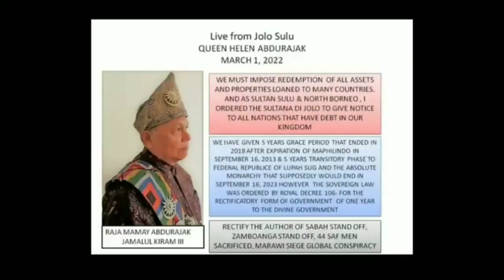PANAHON NA PARA MAGBAYAD NG MGA UTANG SA BANSANG MAHARLIKA "STEP DOWN"